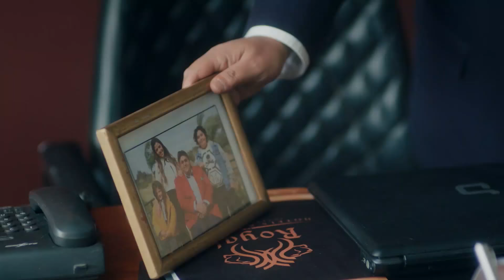اسراء تنتقم من وسيم بعد ما مستر "مالك" خلاها مديرته | من مسلسل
مسلسل اللعبة للثنائي الكوميدي هشام ماجد وشيكو تدور الأحداث حول وسيم ومازو، وهما الزميلان منذ صغرهما اللذان يتنافسان ضد بعضهما البعض في شكل مباراة مستمرة بينهما، وحينما يتقدم الثنائي في العمر وينتهي التنافس بينهما، يظهر شخص غامض يدفعهما للعودة لمنافسة بعضهما البعض من جديد.
مسلسل اللعبة هو اخر تعاون بين الثنائي هشام ماجد وشيكو بعد عدة اعمال منها مسلسل الرجل العناب ومسلسل خلصانة بشياكة وافلام مثل حملة فريزر وفيلم سمير وشهير وبهير وفيلم بنات العم وفيلم ورقة شفرة وفيلم الحرب العالمية الثالثة
مسلسل اللعبة بطولة: شيكو- هشام ماجد - أحمد فتحي - محمد ثروت - مي كساب - ميرنا جميل- سامي مغاوري - عارفة عبدالرسول - ياسر محمد - دعاء رجب - منى جمال
ﺗﺄﻟﻴﻒ:  فادي أبو السعود